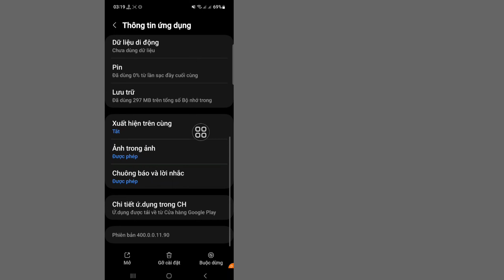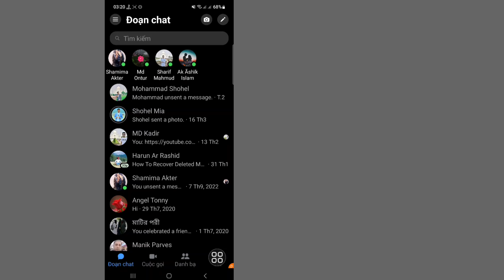Cách khắc phục sự cố Tùy chọn câu chuyện trên Messenger không hiển thị (2023)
Cách khắc phục sự cố Tùy chọn câu chuyện trên Messenger không hiển thị

Ở đây trong video này, bạn sẽ tìm hiểu [Cách khắc phục sự cố tùy chọn câu chuyện trên Messenger không hiển thị].  Xem toàn bộ video này và làm theo tất cả các bước của tôi mà không bỏ qua.  Đó là phương pháp siêu đơn giản và dễ dàng.